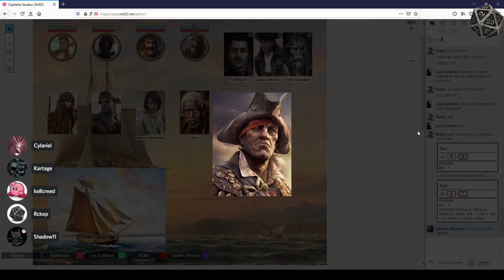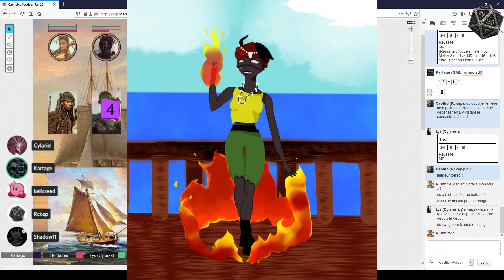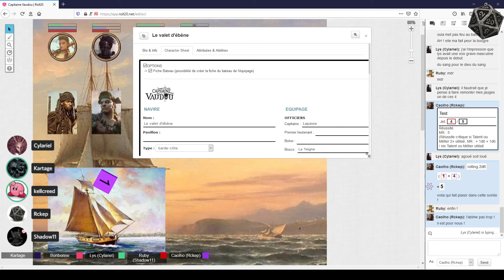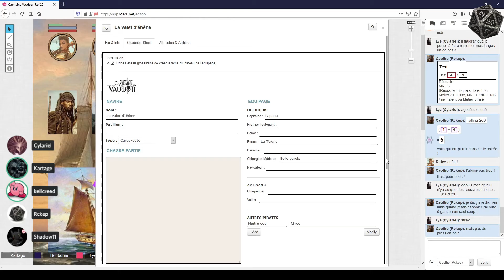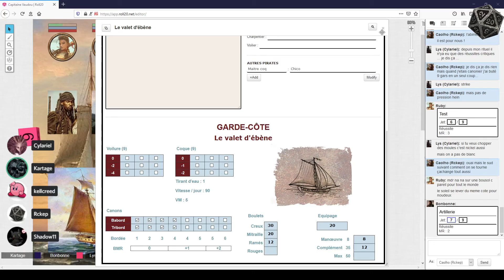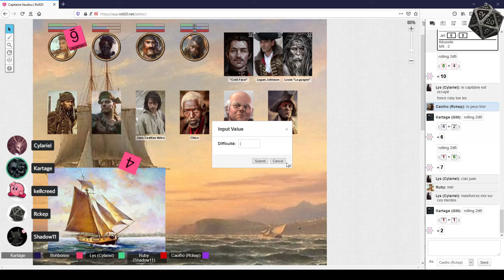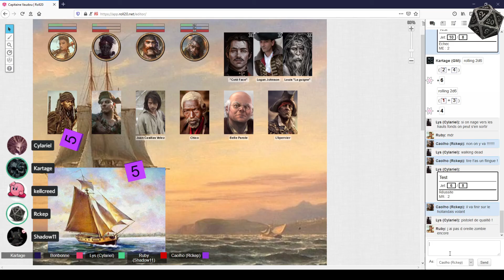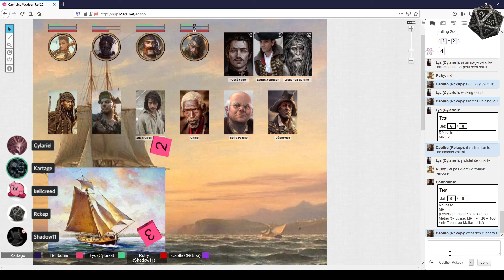Campagne Capitaine Vaudou - 10 - Tout le monde à son poste ! [JDR]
Après une tempête qui a bien faillit leur couter la vie, l'équipage profite d'un moment de calme, va-t-il durer ?

- Pirates des Caraïbes : La Malédiction du Black Pearl - Walt Disney Pictures